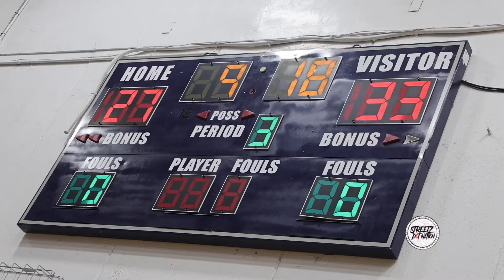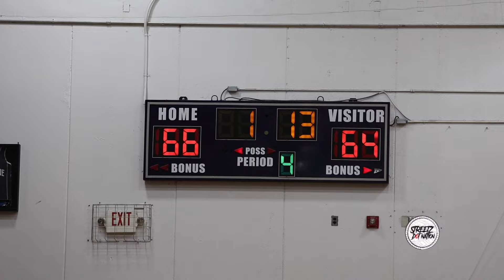MARTIN COUNTY & BERTIE! NC Rivalry Game was an Instant Classic! Buzzer Beater & Crowd Erupts!! EPIC!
Bertie and Martin! Down to the Wire! Highlights!